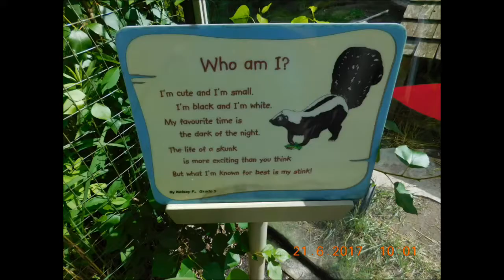Keep Skunks Away Once & For All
It's a good idea to keep skunks away from your home and yard. Skunks can create holes in your yard, burn your skin, cause temporary blindness, and make your pets sick. These cute-looking nocturnal creatures pack quite the punch if they feel threatened. Not to mention, their potent smell is hard to get out!

The best strategy with skunks is to prevent the damage long before it happens. That's why we've put together this brief guide for you.